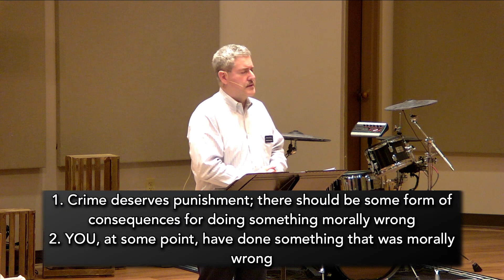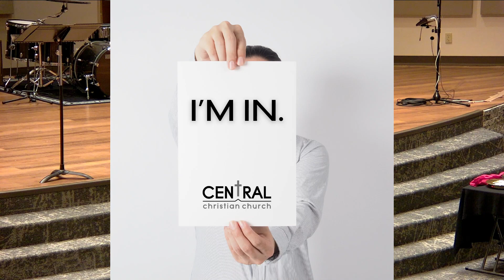Central Online 3.3.24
Live recording of the sermon on March 3rd, 2024 by Sherm Nichols.